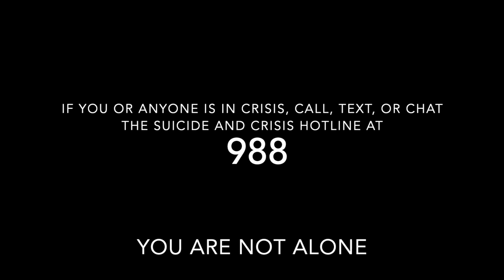1800 Short Film - Original Content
Warning - this short film includes subject matter related to suicide and suicidal ideation. If you or someone you know is in crisis, call or text the National Suicide Hotline at 988.

Cast: Anthony Monteleone, Jayden Stith, Ramonte Charles, Quinten Villatoro Domontay, Jack Wolf, Chris Dembo, Ethan Molnar, Jack Yablans, Eric Doucette.